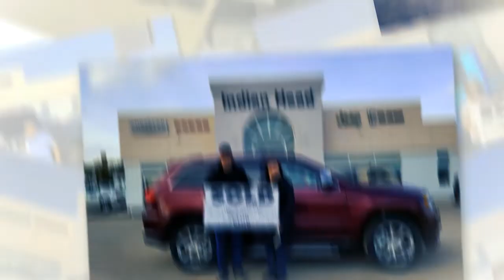Why buy from Indian Head Chrysler Dodge Jeep Ram Ltd.?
From limited lifetime warranty on nearly very vehicle we sell to our Buy One Get One Free oil change program, there are so many reasons to buy from Indian Head Chrysler Dodge Jeep Ram Ltd.! Join the "Another Indian Head Chrysler" Club today!